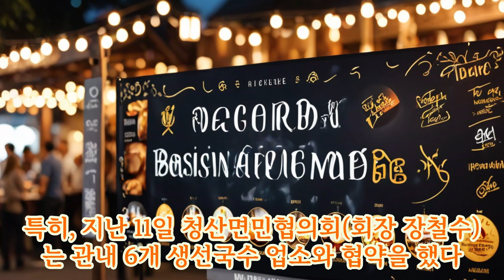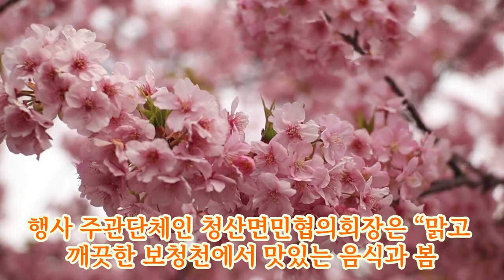옥천군, 제5회 청산국수축제